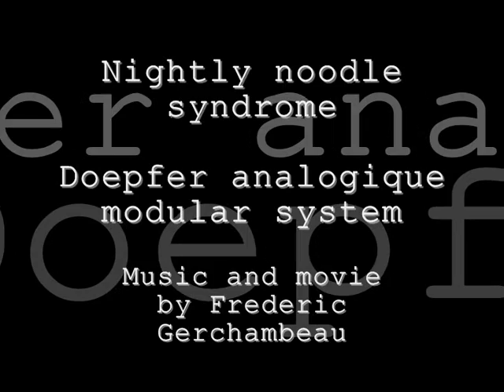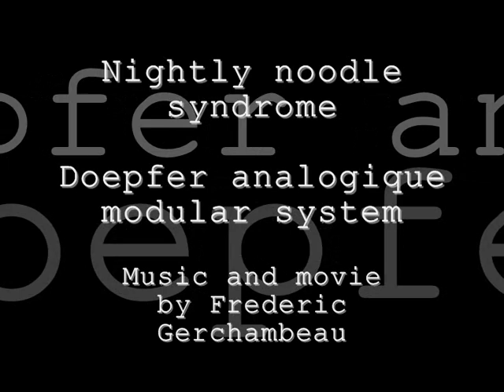Nightly noodle syndrome (Doepfer analog modular system)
Hello ! My name is Frederic Gerchambeau. I have made this movie and this music. The music has been made using a Doepfer analog modular system. Enjoy !